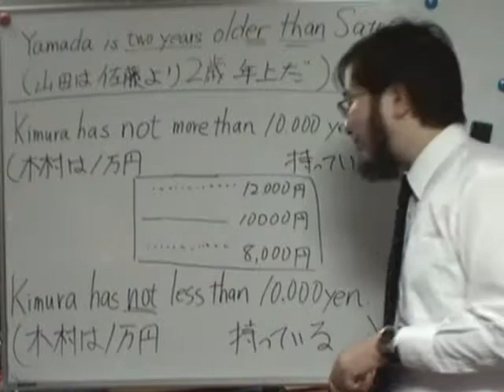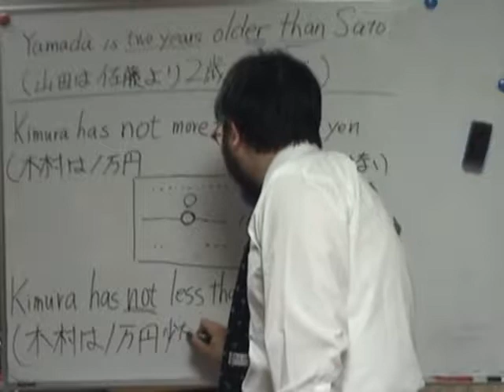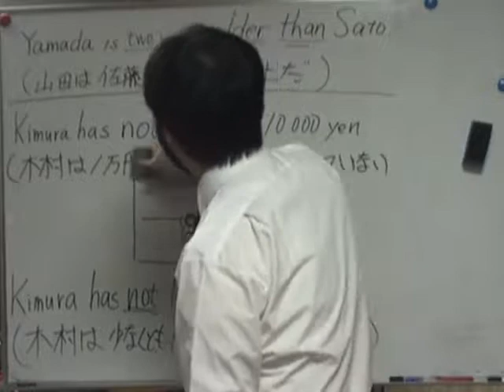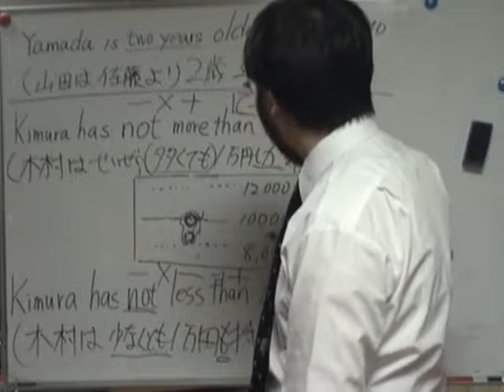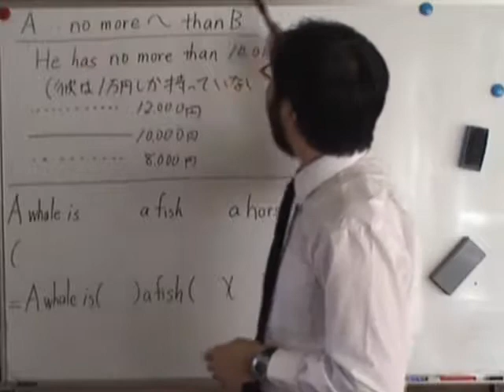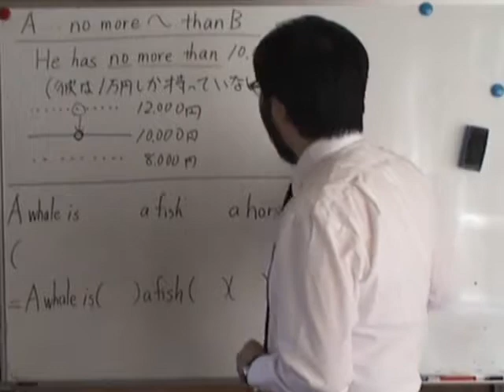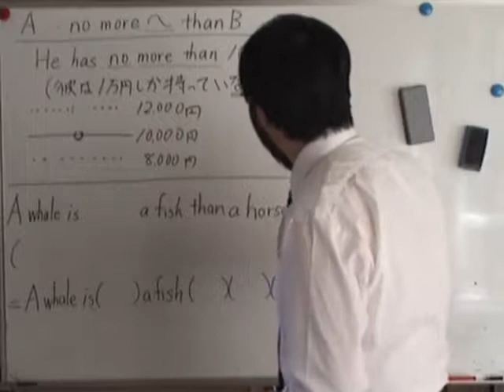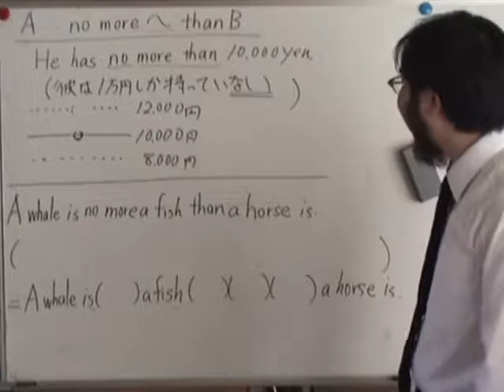３分間英文法動画講義 第183回（前編） 比較（24）